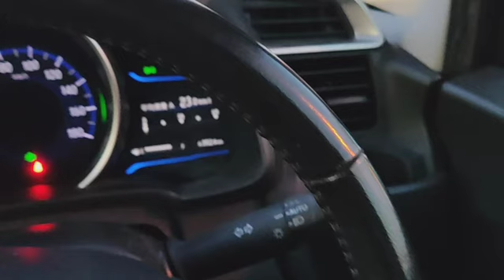2021/11/23 15:41 配信 次は さっつる(温泉とスープカレー）